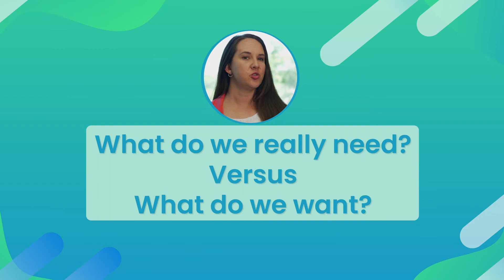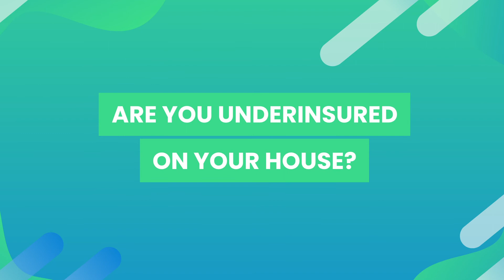Ready for More Space? 5 Questions to Ask About Upsizing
You’ve outgrown your current space… it’s time to upsize. Here are the Top 5 Questions you should ask yourself.

Realty Partners

Timestamps:
00:00 Ready for More Space? 5 Questions to Ask About Upsizing
00:17 #1 What's The Best Timing For Me And My Family?
00:56 #2 What's The Best Location For Us?
01:31 #3 What's It Going To Cost Me To Upsize?
02:05 #4 What Do We Really Need Versus What Do We Want?
02:38 #5 What Am I Going To Do With My Current Home?